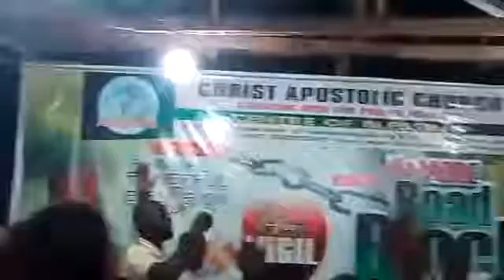November 19, 2016(6)